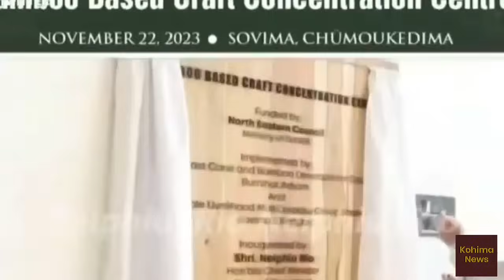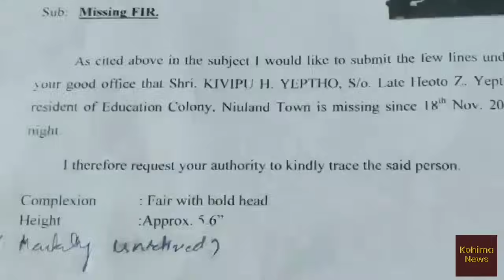6Nagamese News | Breaking News in Nagamese | Latest News In Nagamese || 23 November 2023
Nagamese News | Breaking News in Nagamese | Latest News In Nagamese  || 23 November 2023